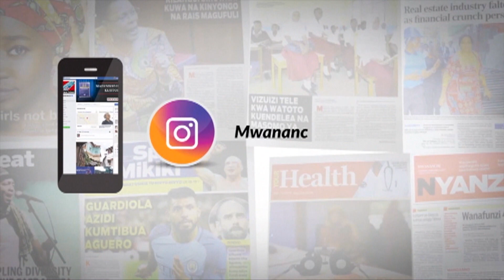LWANDAMINA, KABWILI KUTUA ASUBUHI SINGIDA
Afisa habari wa Yanga, Dismas Ten amesema Kocha Lwandamina na kipa, Kabwili kuwasili Singida kesho asubuhi